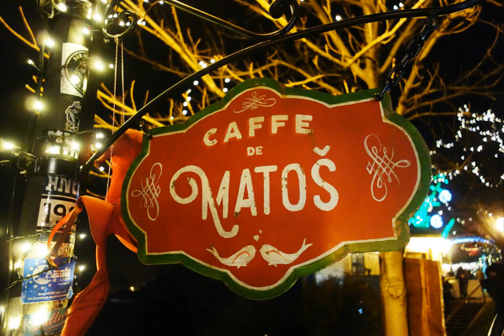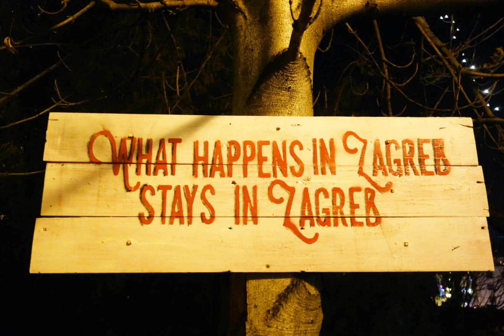Advent in Zagreb 2017 - Advent u Zagrebu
European Best Destinations hat den Weihnachtsmarkt in Zagreb dreimal in Folge als schönsten in Europa ausgezeichnet. Zu Recht! Mehr über Advent in Zagreb erfahren Sie unter: